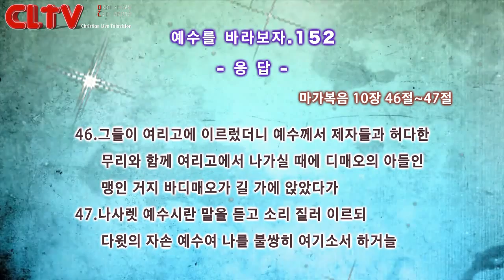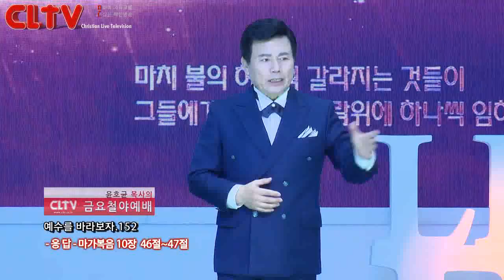CLTV파워금요예배_예수를 바라보자(152회)_'응답' 화광교회(윤호균 목사)